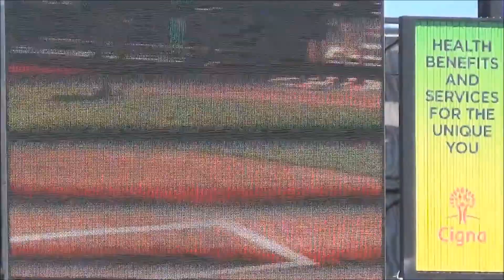National Anthem - Reds v. Indians, Arizona Mar 26, 2015 - Kristen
Kristen's National Anthem, at the Cincinnati Reds v. Cleveland Indians, performed at Goodyear Stadium just outside of Phoenix, Arizona.